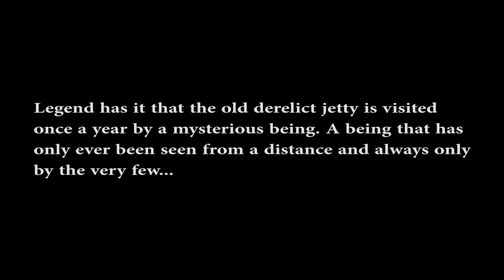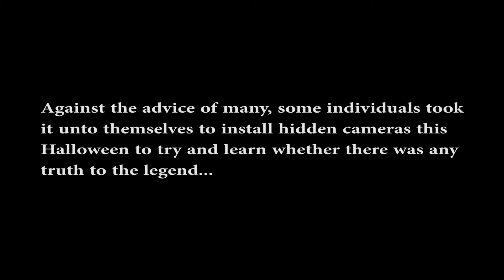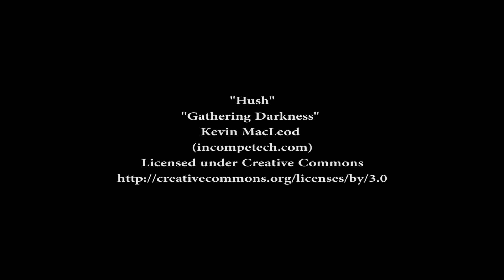Scuba Diving 'Haunted' Rapid Bay Jetty!!!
It's that time of year again. Who's up for a Halloween Scuba Scare?

There is a legend that underneath the abandoned Rapid Bay Jetty lurks a being from beyond this world. Those who have seen it have only done it from a distance for a fleeting moment. Is there any truth in this legend? Recently divers allegedly left cameras to find out...